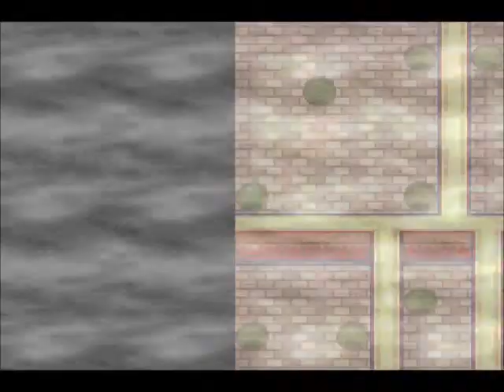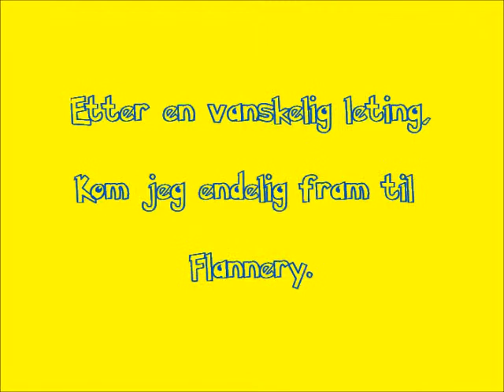Pokemon Emerald episode 31 - En het kamp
Lavaridge gym er en tøff gym.